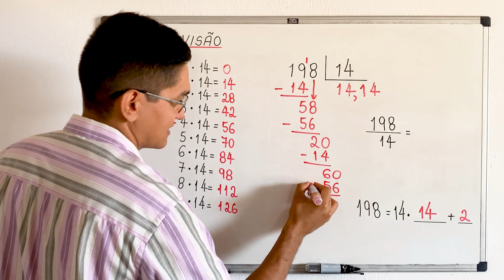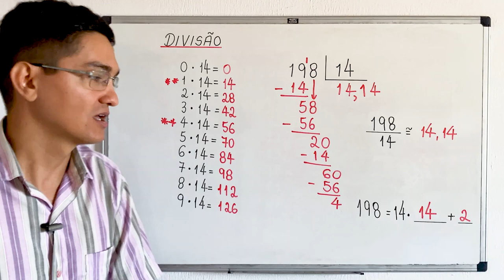DIVISÃO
CÂMERAS

MICROFONES